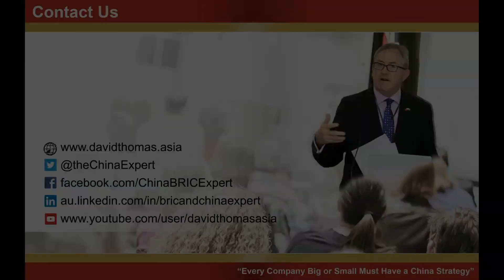My China Journey 2018